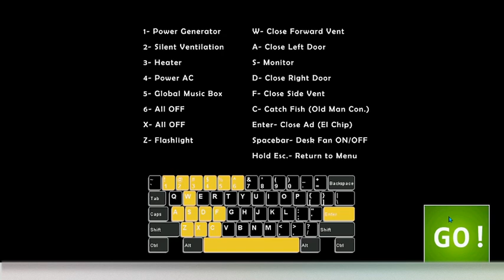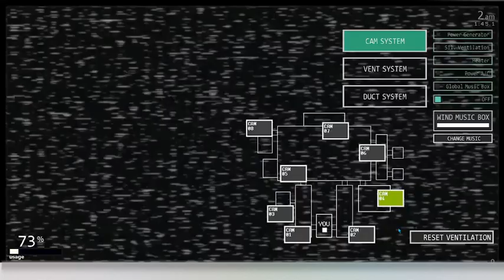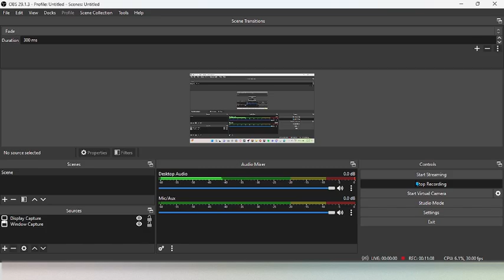Fnaf Ultimate Custom Night part two